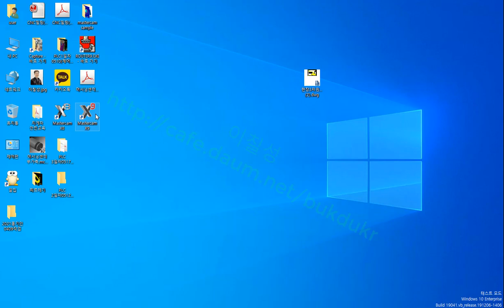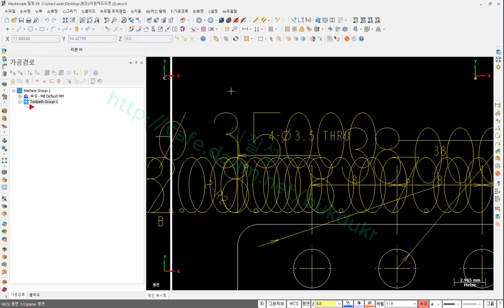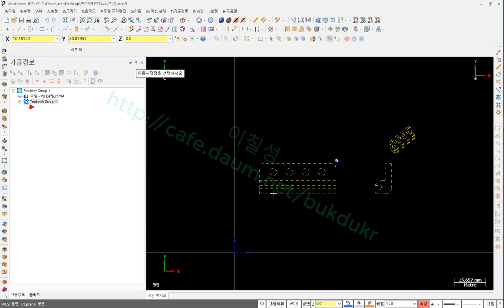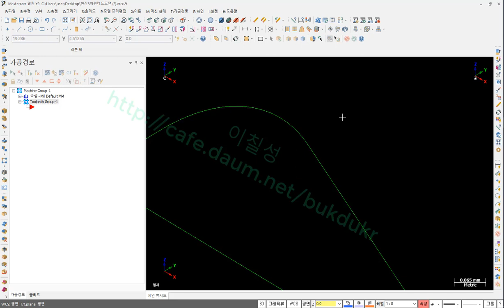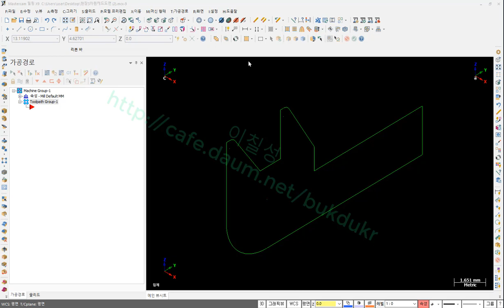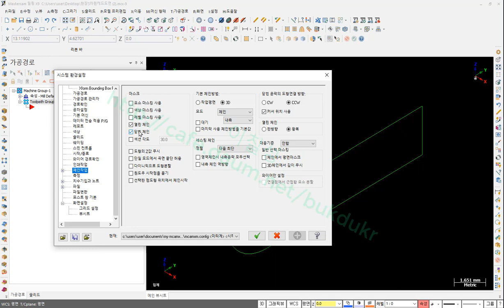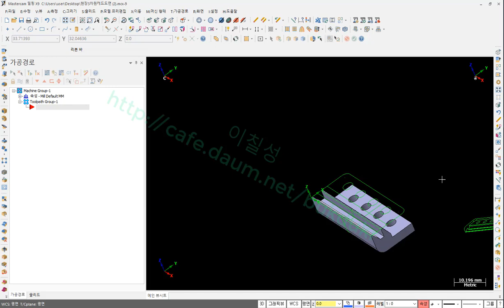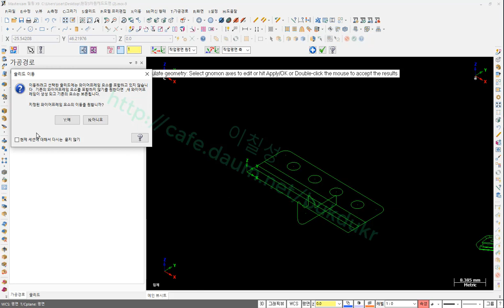x9에서 캐트파일 불러와서 작업하는 방법 알고 싶어서요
이 선생님의 x6 동영상 강의를 받는데 해보니 영 틀리내요.
예...그럼 X9로 올립니다...참고하세요.
소통하는 공간은 다음카페를 사용해주세요
이칠성